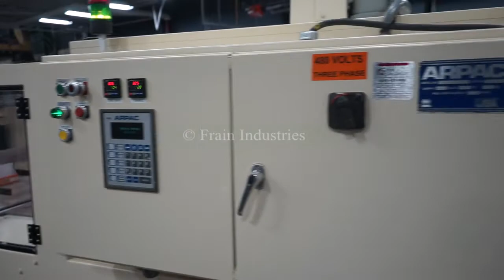Arpac, Inline, intermittent motion, shrink bundler and tunnel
Arpac, Model 105-36TW, Inline, intermittent motion, shrink bundler and tunnel. Rated from 1 to 25 bundles per minute - depending on materials and application. Equipped with 27" wide x 45" long Intralox in feed conveyor, 27" wide x 24" long Intralox spacing conveyor, 36" wide film rolls, 37" wide seal jaws with 14¾" vertical travel, 30" wide x 20" long Intralox transfer conveyor to shrink tunnel. Single zone shrink tunnel has 36'' wide x 19" high total aperture x 60" long with100" long x 37½" wide Intralox product conveyor and cooling fan. Control panel has AB  controller, with touch pad controls and readout, start / stop / e-stop / manual seal push button controls and digital temperature controls for seal bar and tunnel. Mounted on heavy duty base frame.